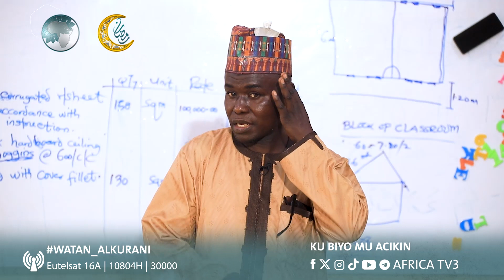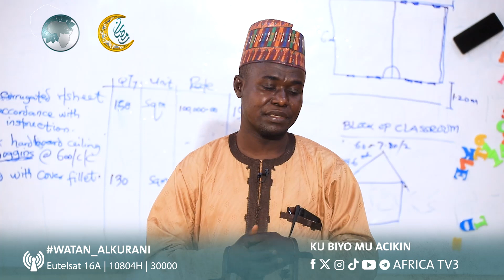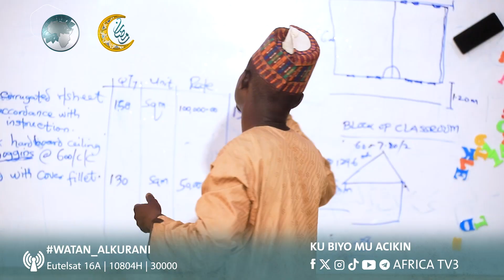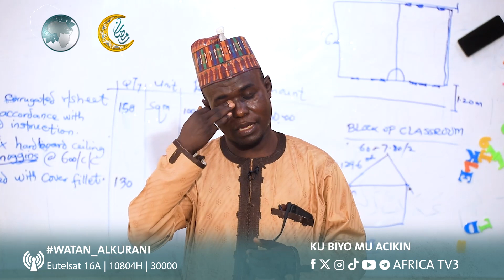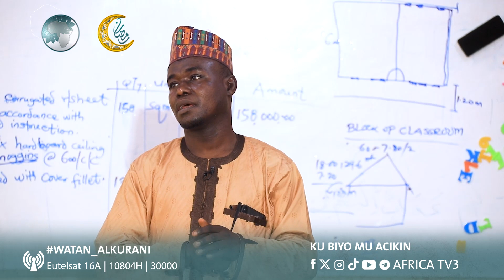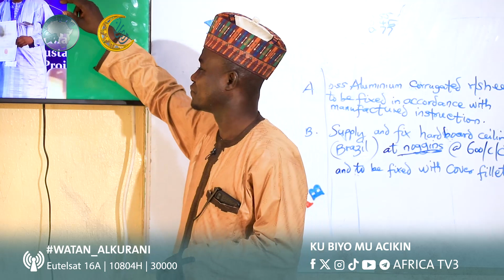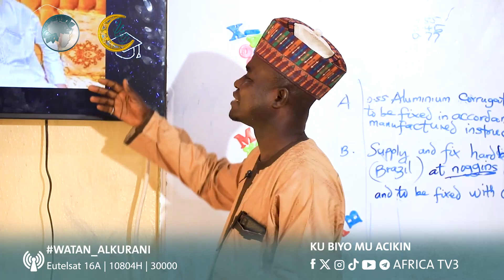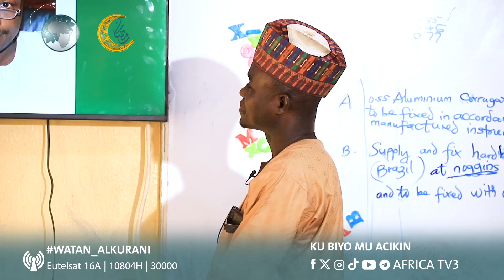BAKON AJI MU || AMINU RABI'U | 09